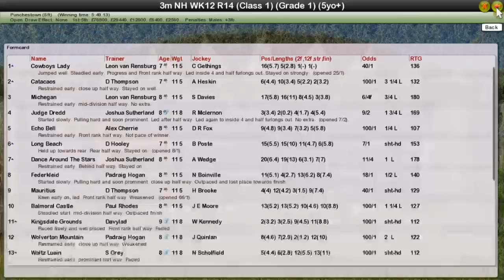NH WK12 R14 World Series Hurdle